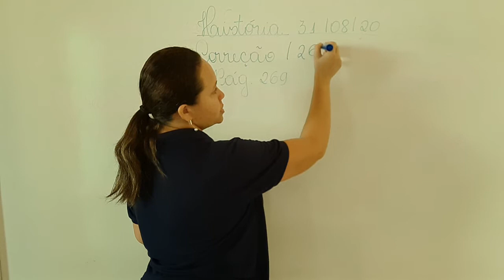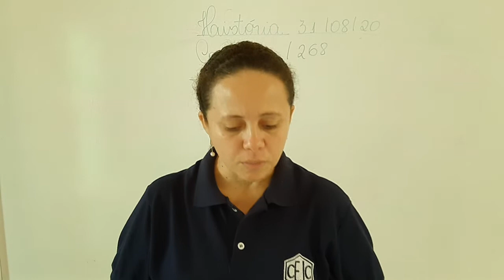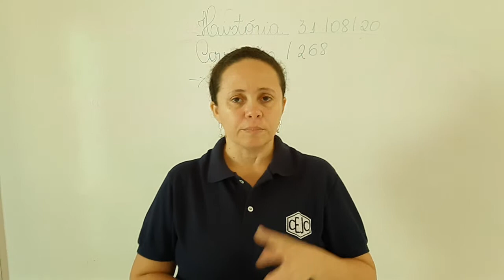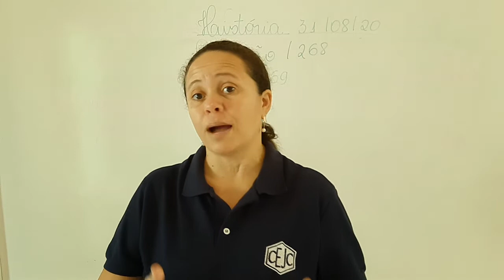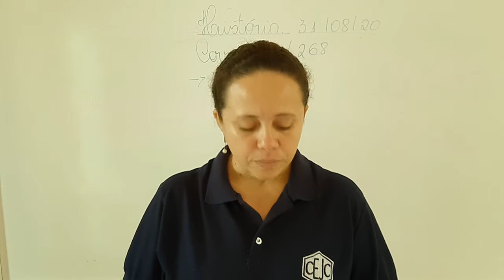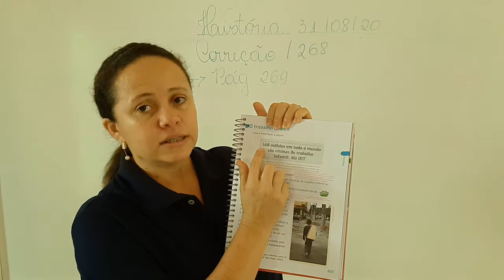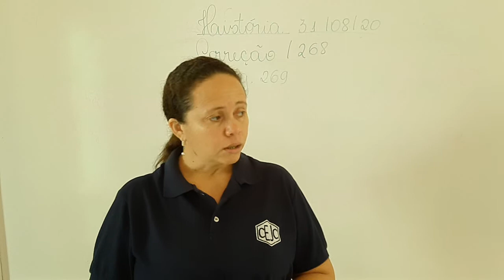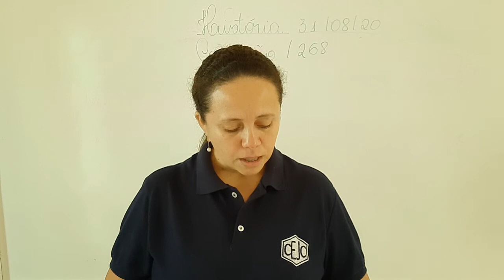3ABC S17 002 31-08 IOLANDA HISTORIA